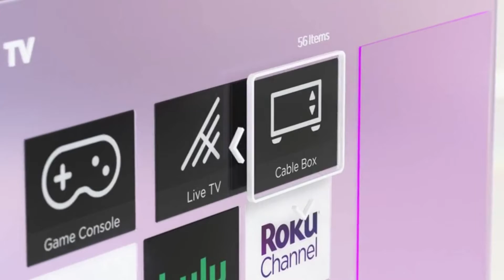Smart TV For Home On Amazon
This video is all about smart tv for home on amazon. It is very effective home appliances. This is very smart home gadgets that you can easily utilize. You can buy new home gadgets on Amazon.

If you enjoyed this videos please give it a like thumbs up and if you have any quires so please use the comment box.

For USA Contents:
This channel may use some copyrighted materials without authorization of the owner.